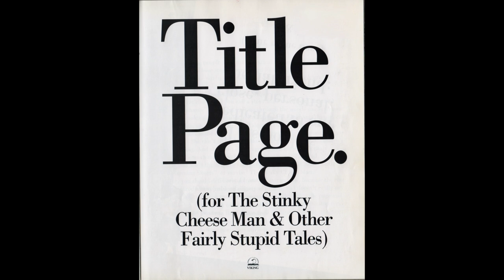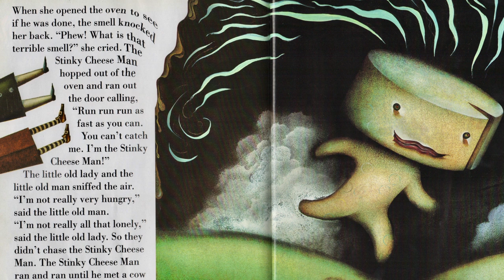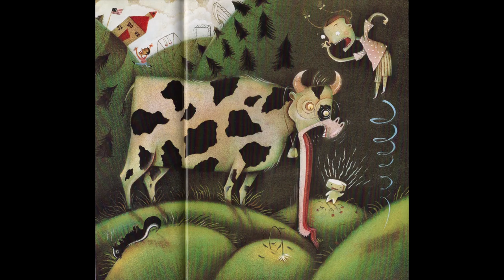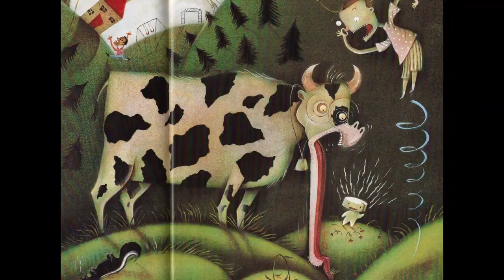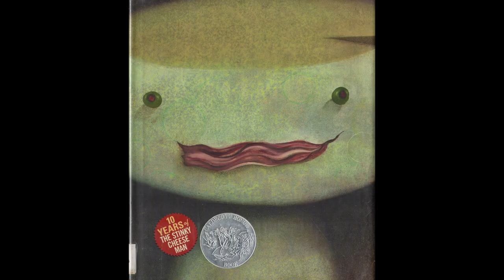🧀 The Stinky Cheese Man 🤢 Kids Book Short Funny Read Aloud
An old couple bakes up a treat that nobody wants—in this silly twist on the classic tale of the Gingerbread Man!

Mr. Paul reads aloud "The Stinky Cheese Man" by Jon Scieszka and Lane Smith. This short, funny storybook about a culinary creation with a faulty self-concept is a delight for students in kindergarten, first grade, and second grade. In fact, I dare say anyone familiar with "The Gingerbread Man" will enjoy this humorous picture book variation, whether as a bedtime story at home, or for story time at school. It is well-suited for the Christmas holiday season, when gingerbread baking is a popular activity, or any time of year when silliness is on the menu!

Video contents:
00:00 Intro
00:22 Front Cover & Title Page
00:40 Reading the Story
03:54 Story Discussion
05:59 Outro